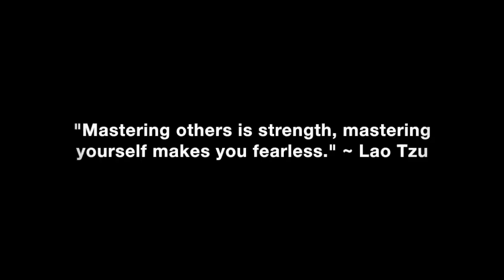Should I Burn The Bridge, Wait It Out or Ghost Her?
How to know if you should burn the bridge, wait it out or ghost a woman who you are stuck in friend zone with.

In this video coaching newsletter I discuss an email from a viewer who says he has read 3% Man, 16 times so far. He spent a year and a half stuck in friend zone with a woman he obviously wanted to date. When he tried to convert her to a romantic prospect, she only offered friendship. He declined and told her to get in touch if she changed her mind. She got in touch and has made dates but broken all of them, yet she still contacts him with random questions 4 months later, but still no romance. He asks what he should do.